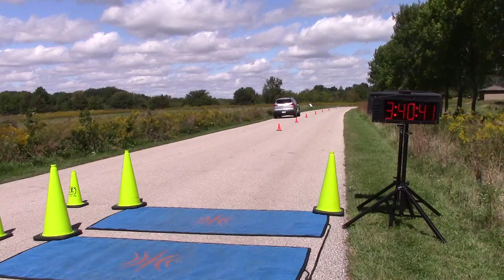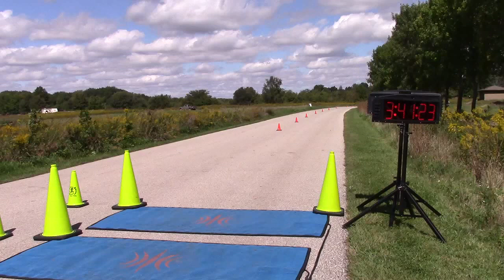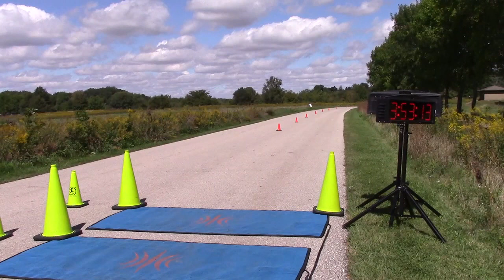PCTR 25602 35550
Pleasant Creek Trail Run 2016
45K, 30K and 15K
2:56:02 to 3:55:50